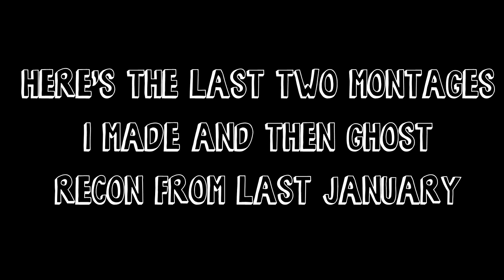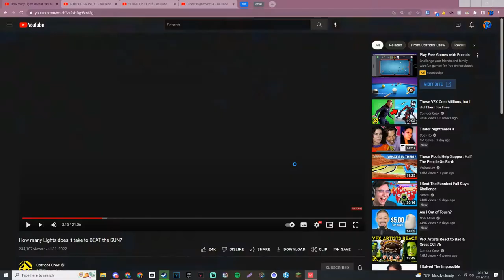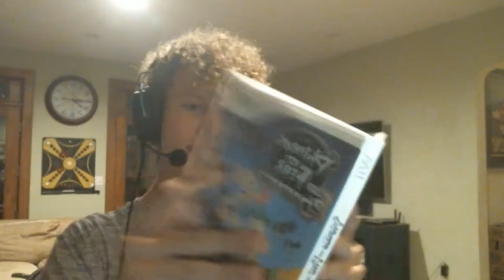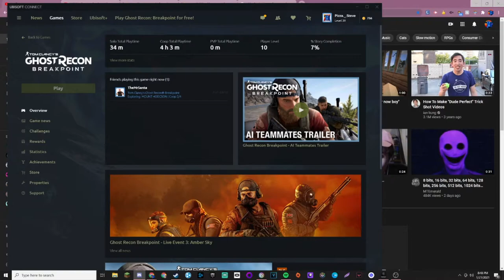Goofin and Gaffin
bruh idek